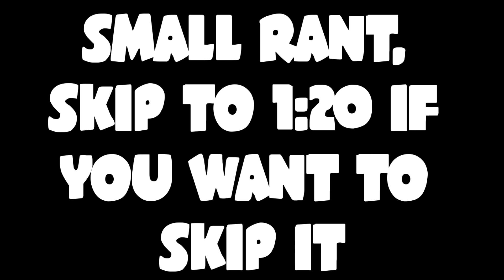How To Be VanossGaming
After some want for this episode, I finally decided to make it.